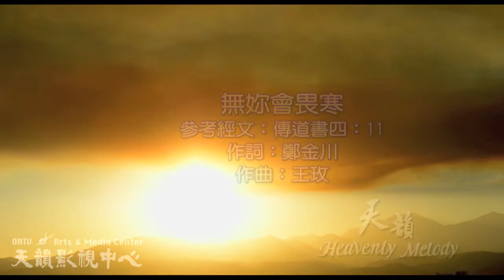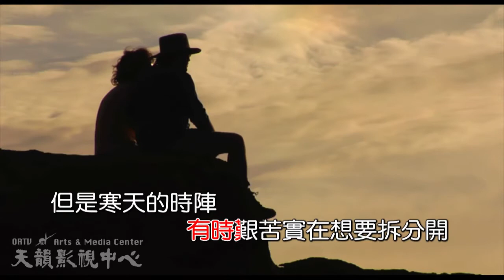【無妳會畏寒】天韻合唱團 Official MV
無妳會畏寒
參考經文：傳四：11
作詞：鄭金川
作曲：王玫

咱二人雖然有時吵吵鬧鬧
有時艱苦實在想要拆分開
但是寒天的時陣
棉被若無妳會畏寒

性命有時甜甘蜜滴
有時傷悲目屎流
咱二人就算吵吵鬧鬧

目睭時常看佇天頂邊
遐有美麗的彩雲
上帝給咱愛情的溫暖
著要常常來感恩

合唱編曲：林世傳
編曲：蕭文凱
貝斯：Ronnie Lampas
鼓、Percussion: 李守信
獨唱：王玫、林世傳